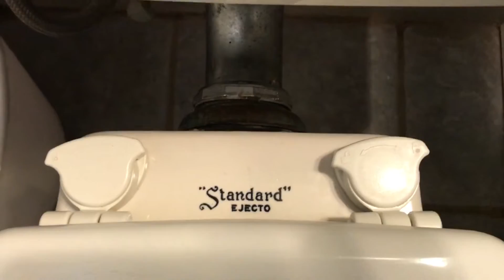285. 1931 "Standard" EJECTO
Was planning on filming a 1930s Compact but ended up here instead. I think this makes up for it pretty well!